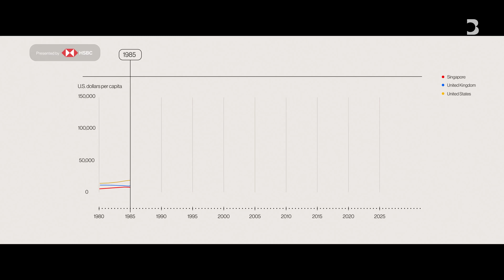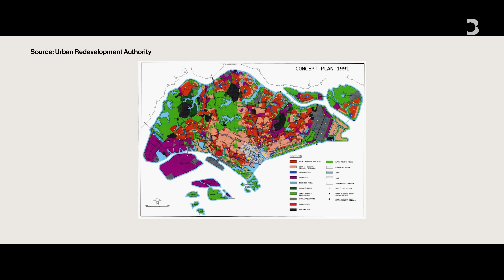How Singapore Is Trying to Build a Climate-Proof City | Momentum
Haslinda Amin explores Singapore, which has transformed itself from a colonial outpost into a thriving metropolis boasting unparalleled infrastructure, seamless transportation and accessible housing.